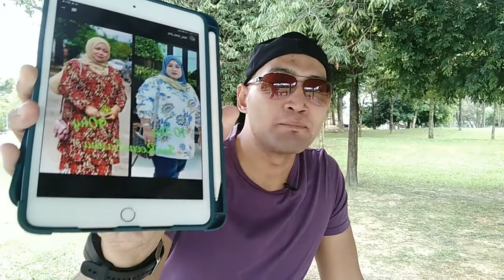METABOLISMA UNTUK KURUS